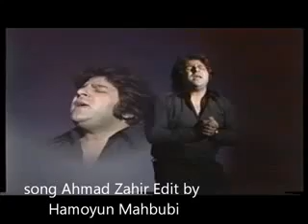خدا بود يارت سخي مدد گارت 1)حامد ظاهر Hamad Zahir old song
سلام علیکم گرانو دوستانو زما چینل در سره سیبکرایب کی او ویدئو گانی یی لیک هم کی که تاسو نوری خسته ده افغانستان سندری غواری نو بیا مهربانی وکی زما چینل لیک کی مننه.
 سلام دوستا عزیزم چینل ما را سیبکرایب کند اگر شما آهنگ های مقبول افغانستان را خوش دارند باز چینل ما را سیبکرایب کند تشکر ویدئو های را هم لیک کند تشکر.